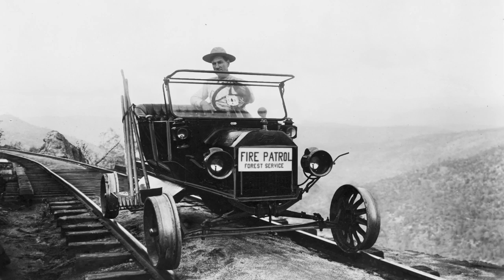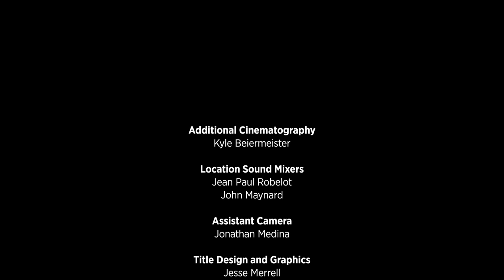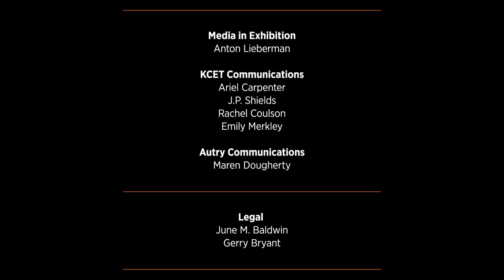Cultural Burning | Tending the Wild | Season 1, Episode 1 | KCET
For thousands of years, California Indians used fire as a tool for managing natural resources. Throughout the state, Native peoples conducted cultural burns on a wide range of plants and it was their fire regimes that created diverse habitat mosaics that sustained meadows, coastal prairies, and grasslands. The careful application of fire increased fruit and seed production, caused new growth that was better suited for making baskets, and reduced the fuel load that could be burned by naturally occurring wildfires. But starting with the Spanish conquest and continuing today in the form of Forest Service and Cal Fire policies, fire suppression has drastically limited cultural burning. As a result, the forest has become incredibly dense and we are now facing a situation in the Sierras where drought is causing many trees to die. This massive tree mortality has brought the forest to a tipping point where large scale wildfires threaten to alter the Sierras permanently. In this video, we explore how cultural burning is being practiced today and what lessons it holds for the future of the forest. We visit the area just south of Yosemite National Park where two tribes are working to bring fire back to the land, the North Fork Mono Tribe and the Cold Springs Rancheria of Mono Indians.